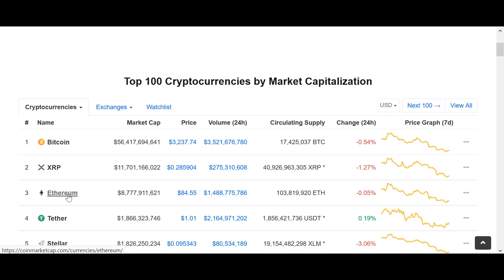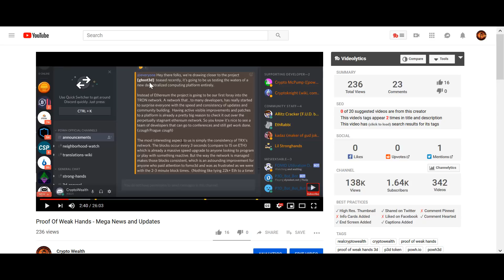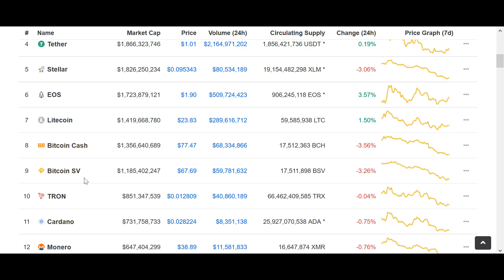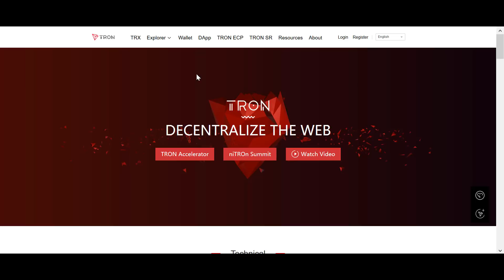Team Just going to Tron so am I